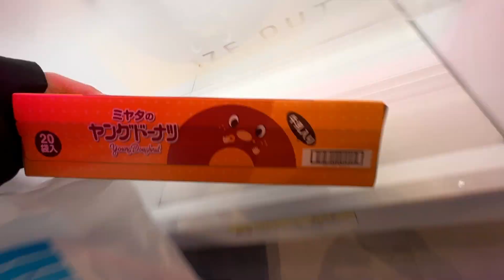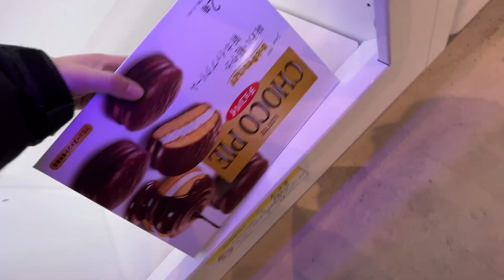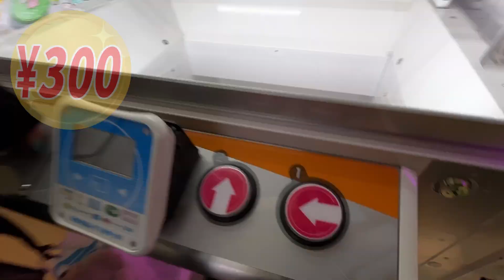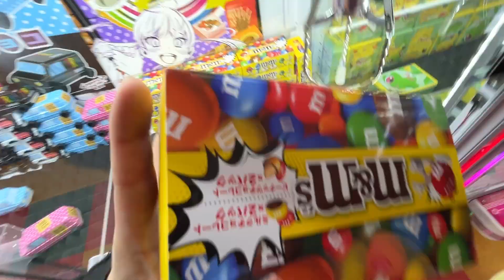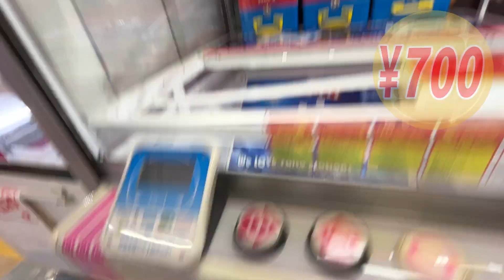【クレーンゲーム】設定ミスなお菓子台の連続獲得術！